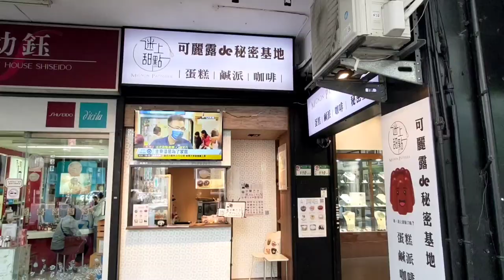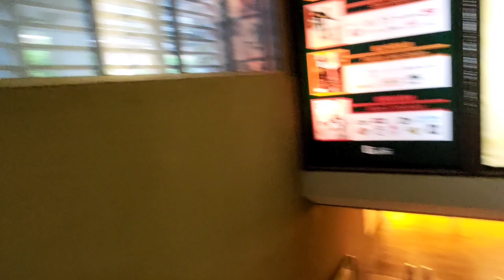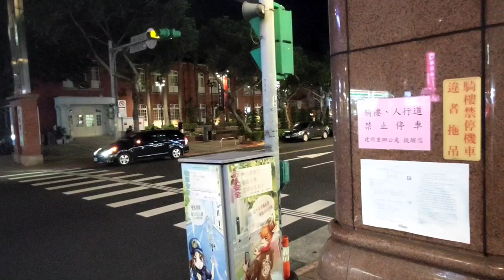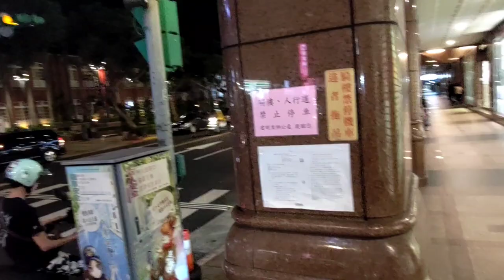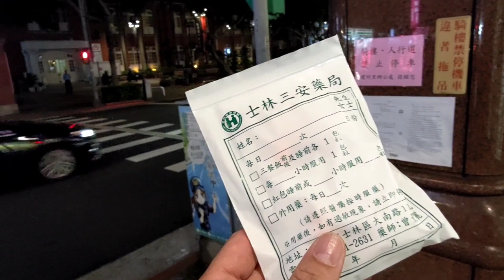腳傷沒好，今天一樣佛系送餐，順順的跑過自己的低標趟數。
右腳膝蓋依然隱隱作痛，所以今天一樣佛系慢跑，順順的收，順順的送，慢慢的把低標趟數跑到。

話說，我最近碰到好多外國人訂餐，各個國家都有，有的中文講得很棒，有的只會講簡單的中文單字，今年這狀況讓我深深覺得，台灣正式跟世界接軌了！

我也該把我的破英文好好的修補修補，至少要能夠跟外國人進行簡單的溝通，不然哪天餐點或是收送餐出狀況時無法溝通還真的是糟糕！